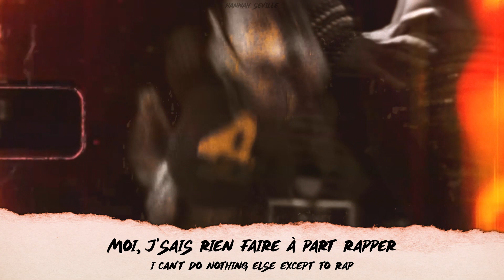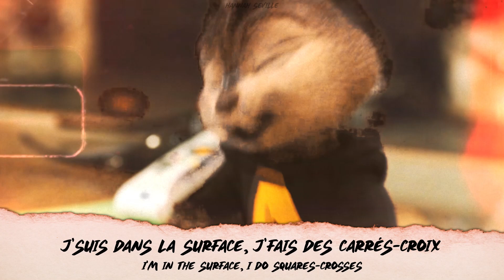Marco SouthMunkers - MONKEY (French lyrics / translation)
DESCRIPTION

So. As ALWAYS, there's mistakes in my lyrics video. xDD
I forgot the * for the soda brand lmao

XXXX "nois" XXXX "noie"
XXXX " Dans l'Vahlalla" XXXX "Au Valhalla"

There. Mistakes fixed. xD

Hi! Let me introduce you my new OC, Marco! ( and soon to come, band with 2 more new OC's!!)

Here's the first member of the group, the SouthMunkers!
I will present you each member through videos like this!

I'll edit Marco soon so you can see him fully made!
I will do a lyric video with the band once i'll present them all so you can see their full designs!

Here's Marco's story:

His name is Marco ( alias "Alien" in his group ). He's french, a lover, he loves to party, to go drink/smoke with his friends mostly the SouthMunkers (his band) and do lovely stuff with lovely girls~ And mostly, he loves rap and beautiful writting. A little bit crazy over the top, he's a ball of energy. But real charming and sings beautifuly and can be a real heartmelting person when you get real close to him. He's the leader of the band.

He used to be a popular guy in college. But became a lot more selfconscious. The loss of his mother affected him a lot. He built a shell to protect himself, he can't express his feelings correctly. He used to be a rebel in a bad band in the streets. Though he swore to never hurt someone. Marco was running the streets and ran over Jaquito and Renardo ( the other members of his band ) They talked a lot during the night, learnt things from each others and their love for french rap linked them together and they decided to create the band.

DONT STEAL/COPY HIM!

Time : 6h
Inspiration : Areli Rios

[ Hannah Seville's Production. ]